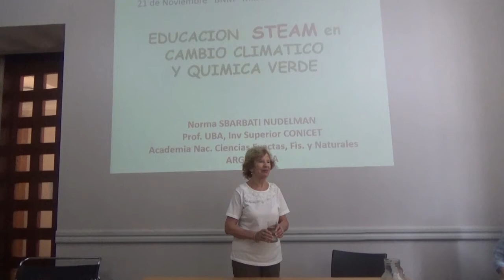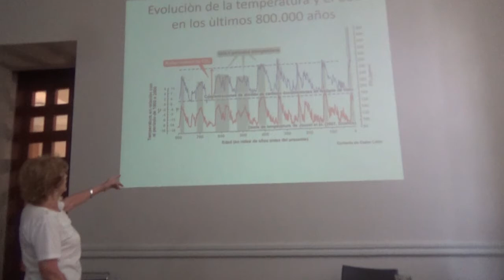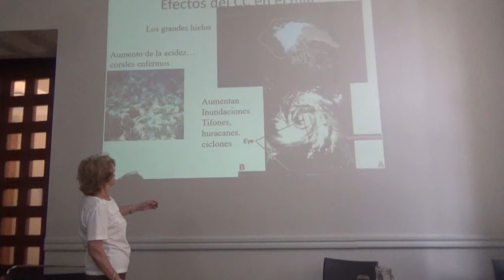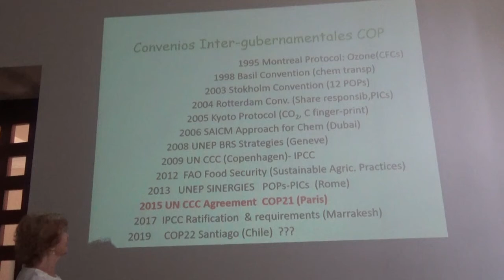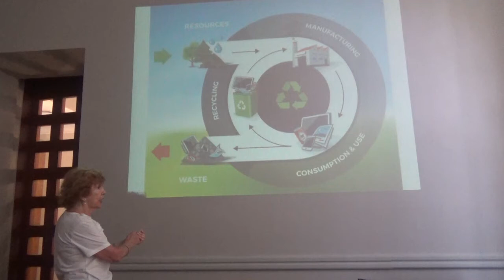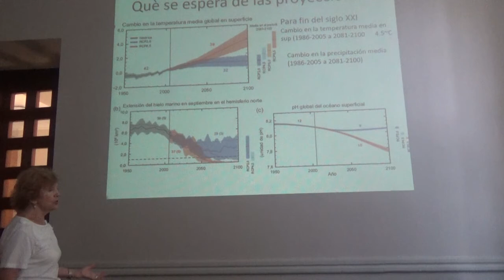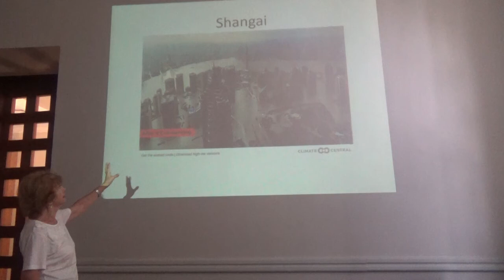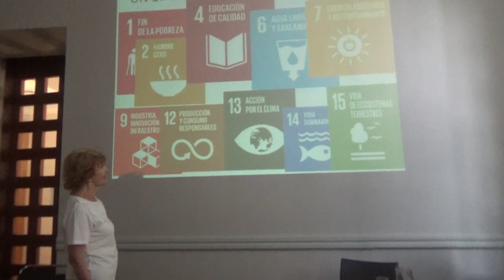Educación STEAM en cambio climático y química verde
Norma Sbarbati Nudelman -investigadora superior del CONICET y miembro titular de la Academia Nacional de Ciencias Exactas, Físicas y Naturales- brindó la charla «Educación STEAM en cambio climático y química verde», en el marco de la exposición Tierra, aire y mar.

Nudelman enfatizó que el calentamiento global representa una seria amenaza para la calidad de vida en el planeta, afecta fuertemente su capacidad de producción de alimentos y puede poner en peligro la existencia misma de la especie humana y demás especies que la habitan.